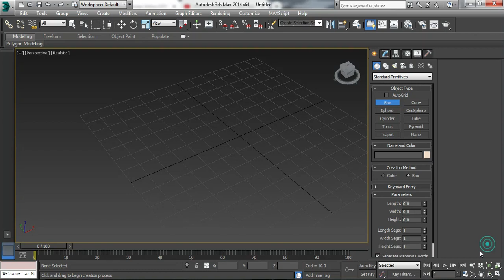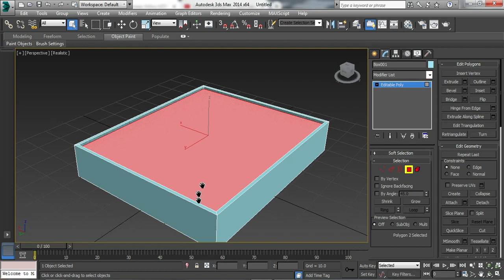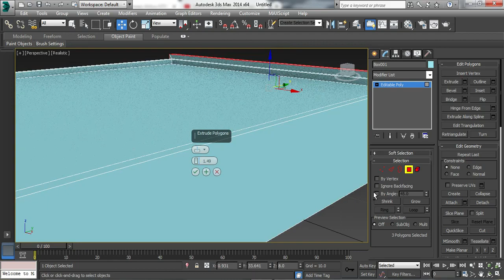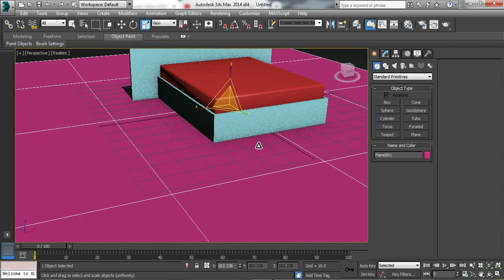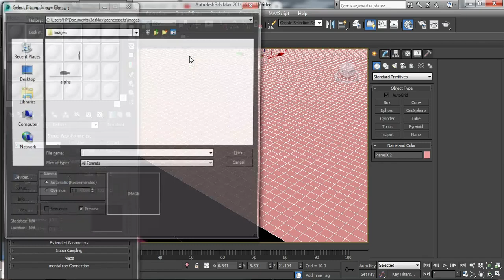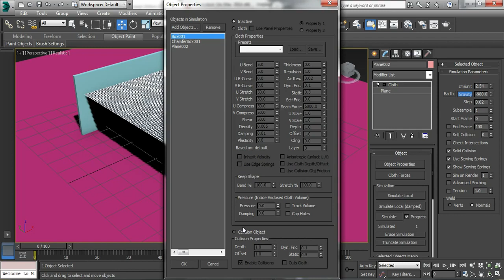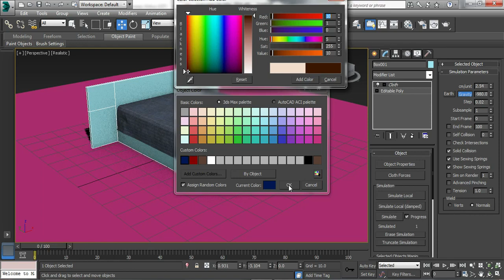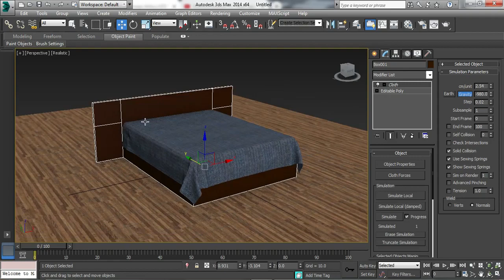how to make bed in 3ds max